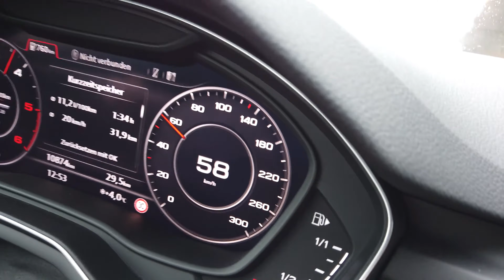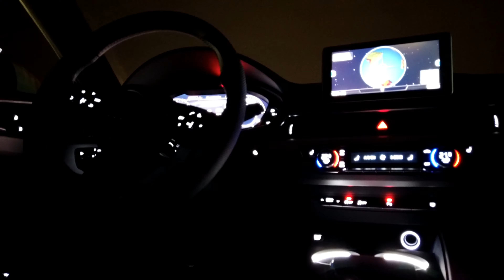AUDI A5 45 TDI Showtime 4k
• WATCH IN 4K • FOR FULL QUALITY •

Car used for this video
• AUDI A5 45 TDI 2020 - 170 kW (231 PS) 500 Nm - 8-Gang-Tiptronic